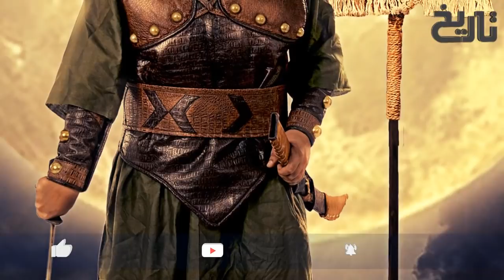Musalman Mujahid Ep28 | Battle of Qadisiyyah | Rustam Vs Hazrat Saad Bin Abi Waqas | 40k vs 1.5 Lakh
Battle of al-Qādisiyyah, (636/637), battle fought near Al-Ḥīrah (in present-day Iraq) between forces of the Sāsānian dynasty and an invading Arab army. The Arab victory over the army of Yazdegerd III (reigned 632–651) marked the end of his dynasty and the beginning of Arab and Islamic rule in Persia.

al-Ḥīrah, (from Syriac ḥirtā, “camp”), English Hira, ancient city located south of al-Kūfah in south-central Iraq; it was prominent in pre-Islāmic Arab history. The town was originally a military encampment, but in the 5th and 6th centuries ad it was the capital of the Lakhmids, who were Arab vassals of Sāsānian Persia (Iran). As such it was a centre of diplomatic, political, and military activities involving Persia, the Byzantine Empire, and the Arabian Peninsula. It protected the Sāsānians from the attacks of Arabian nomads and served as an important station on the caravan route between Persia and the Arabian Peninsula.

Al-Ḥīrah is most important, however, in the cultural history of the Arabs before the advent of Islām. The Lakhmids adorned the town with palaces and castles in its heyday during the 6th century. Tradition holds that the Arabic script was developed there, and al-Ḥīrah’s role in the development of Arabic poetry and Arab Christianity was especially significant. Some of the best-known poets in pre-Islāmic Arabia (e.g., Ṭarafah and an-Nābighah adh-Dhubyānī) gravitated toward the Lakhmid court. As the seat of a bishopric for Nestorian Christians, al-Ḥīrah exercised a strong influence over the religious life of the East, helping Christian monotheism to penetrate the Arabian Peninsula.

The Battle of al-Qadisiyyah (Arabic: مَعْرَكَة ٱلْقَادِسِيَّة, romanized: Maʿrakah al-Qādisīyah; Persian: نبرد قادسیه, romanized: Nabard-e Qâdisiyeh), also spelled Qadisiyah, Qadisiyya, Ghadesiyeh or Kadisiya, fought in 636, was a decisive battle between the Arab Muslim army and the army of the Sasanian Empire of Persia during the first period of Muslim conquests.

Although the description of this battle has had an important place in Islamic historiography, much of the material has little historical value.[10] The battle took place at an uncertain date at the small frontier town of Qadisiyyah. The larger Sasanian army was headed by the important military and political figure Rostam Farrokhzad, who died in uncertain circumstances during battle, and a collapse of the Sasanian army led to an Arab Muslim victory.[10]

The Muslim victory was key to the conquest of Asorestan (Iraq), and was followed by major engagements at Jalula and Nahavand. The battle also saw the alleged alliance of Emperor Yazdegerd III with Byzantine emperor Heraclius, who married his granddaughter Manyanh to Yazdegerd as a symbol of alliance

Caliph Umar started raising new armies from all over Arabia with the intention of re-invading Iraq. Umar appointed Sa`d ibn Abī Waqqās, an important member of the Quraysh tribe as commander of this army. In May 636, Sa'd was instructed to march to Northern Arabia with a contingent of 4,000 men from his camp at Sisra (near Madinah) and take over command of the Muslim army, and immediately march onwards to Iraq. Because of his inexperience as a general, he was instructed by Caliph Umar to seek the advice of experienced commanders before making critical decisions. Umar sent orders to him to halt at al-Qadisiyyah, a small town 30 miles from Kufah.

Umar continued to remotely issue strategic orders and commands to his army throughout the campaign. Due to a shortage of manpower, Umar decided to lift the ban on the ex-apostate tribes of Arabia from participating in state affairs. The army raised was not professional but a volunteer force composed of newly recruited contingents from all over Arabia. After a decisive victory against the Byzantine army at the Yarmouk, Umar sent immediate orders to Abu Ubaidah to send a contingent of veterans to Iraq. A force of 5,000 veterans of Yarmouk were also sent to Qadisiyya, arriving on the second day of the battle there. This proved to be a major turning point, and a major morale booster for the Muslim army. The battle of Qadissiyyah was fought predominantly between Umar and Rostam, rather than between Sa'd and Rostam. Coincidentally, the bulk of the Sassanid army was also made up of new recruits, since the bulk of the regular Sassanid forces was destroyed during the Battles of Walaja and Ullais.